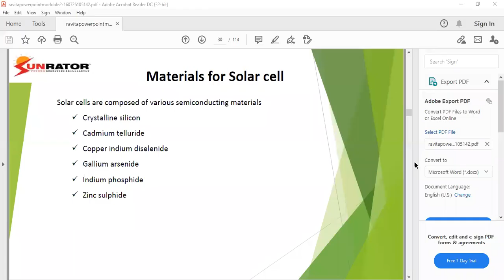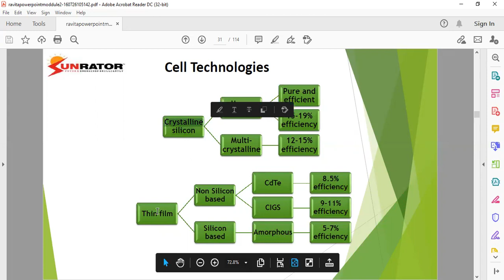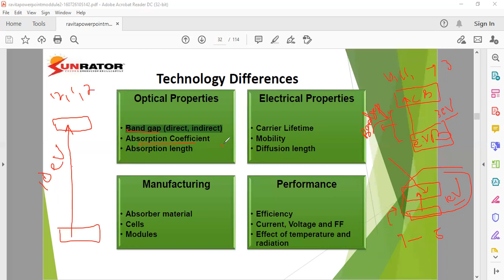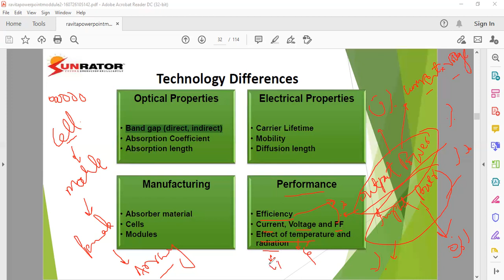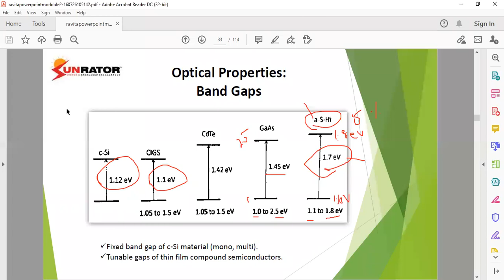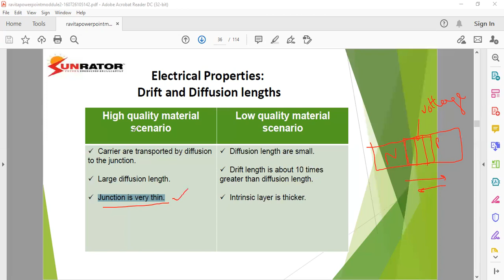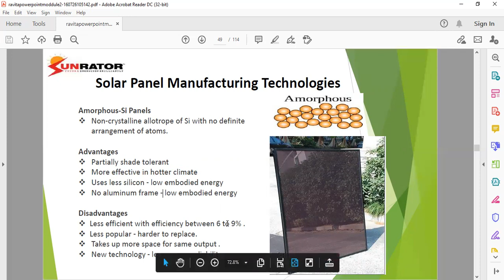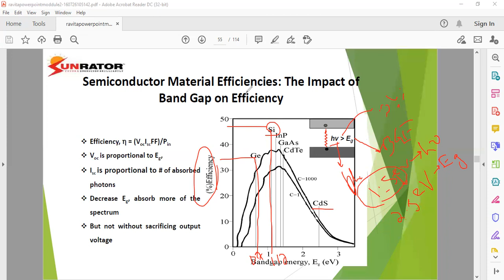Solar Cell (Types- Lecture-2)